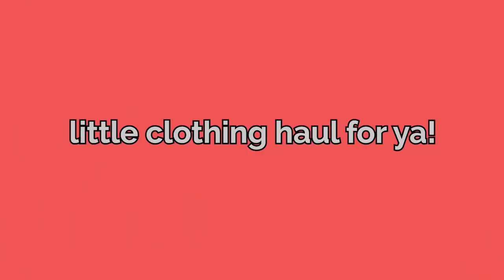get ready for a FIRST DATE with me!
I went on a first date with someone!! Kinda nervous, kinda excited!! come get ready with me!

250 N Red Cliffs Dr. 4B No.366 Saint George UT, 84790